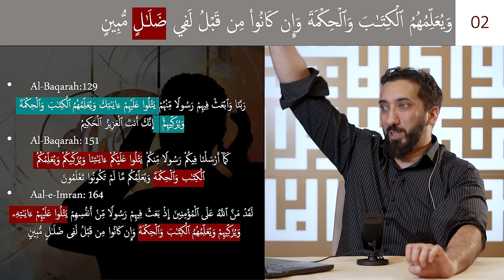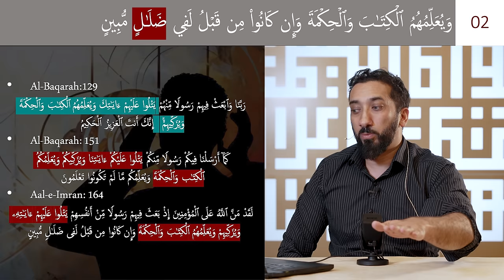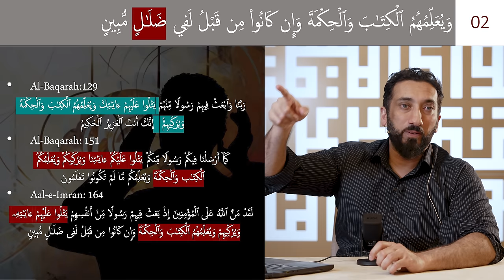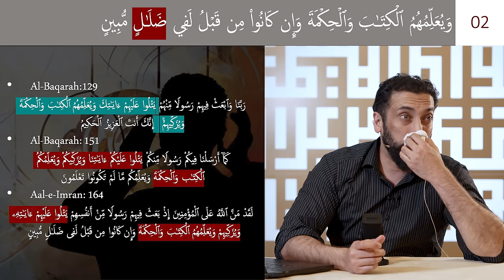Oversimplifying the Quran and Sunnah | Ep. 14 | Surah Al-Jumu'ah | Nouman Ali Khan | Ramadan 2024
In episode Fourteen of A Deeper Look: Surah Al-Jumu'ah, Ustadh Nouman focuses on the transformative journey instigated by the Quranic teachings. He emphasizes the nuanced relationship between adherence to divine laws and the cultivation of moral excellence, illustrating how the Quran serves as more than a compendium of dos and don'ts—it's a guide to ethical living and spiritual maturation. Drawing on the historical invocation by Prophet Ibrahim (AS) for a messenger, Ustadh Nouman highlights how the emergence of Prophet Muhammad ﷺ is a testament to Allah's meticulous response to human yearning for guidance. This episode succinctly bridges the gap between the legalistic and the moral dimensions of Islam, underscoring the Quran's role in guiding believers towards both outer compliance and inner purity.

🎁 Over 50,000 students in need are waiting for your gift sponsorship to study the Quran on Bayyinah TV.